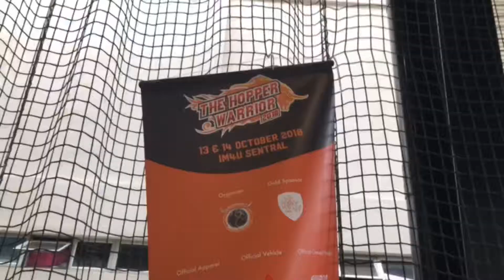Concept2 BikeERG | 2018 Hopper Warrior Crossfit Games | Concept2 Malaysia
Spin Spin Spin 😎 🚴‍♀️🚲💨bikeerg
Hopper Warrior, Crossfit Championship 2018, Kuala Lumpur 🇲🇾 Largest in Southeast Asia